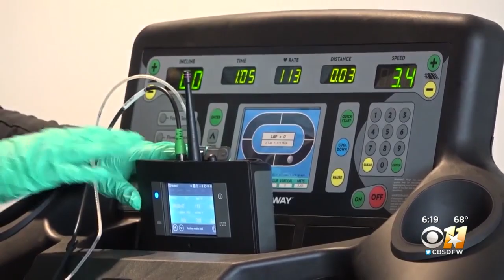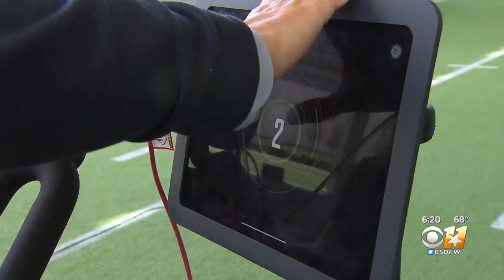Wearing Face Masks While Exercising Reduces Oxygen, Increases Heart Rate, Baylor Scott & White S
That’s the result of a six-month study on the physiological effects of wearing a mask while working out during the COVID-19 pandemic.